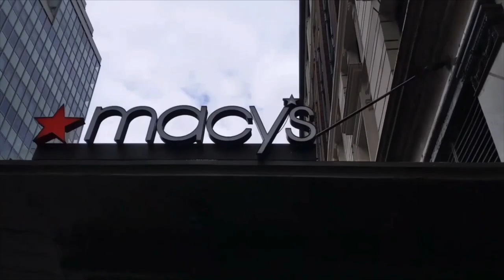🗽New York Vlog Day 4🗽